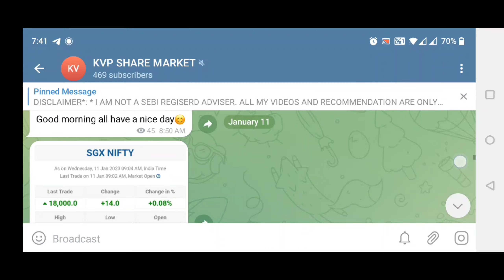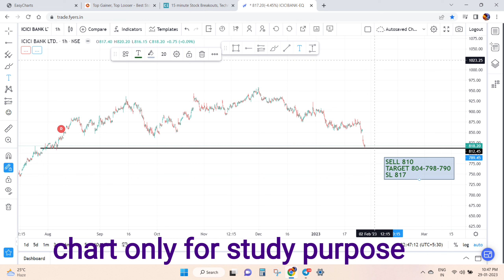Intraday + swing picks for tomorrow 30-01-2023 || 15#share